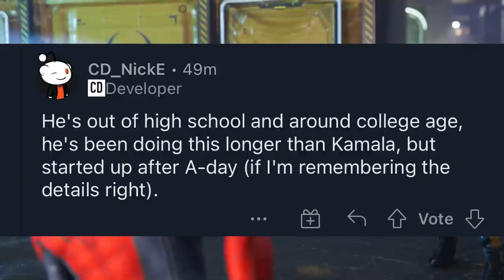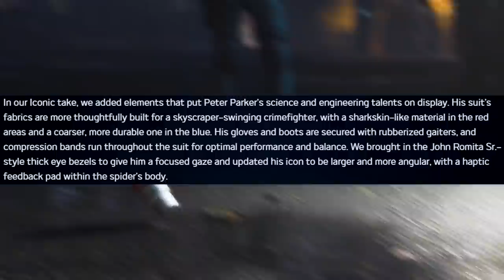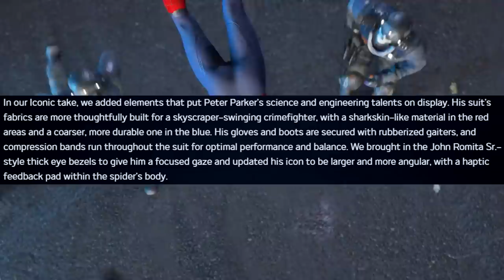Marvel's Avengers: Spider-Man Hero Event NEW INFO, Peter Parker DETAILS, & Alternate Suits SHOWCASE!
Spider-Man has gotten a lot of love lately within Marvel's Avengers, where Crystal Dynamics recently detailed more information pertaining to the With Great Power Hero Event, details on Peter Parker's character within the game's universe, LOADS of alternate suits that comic fans will surely enjoy, & more!